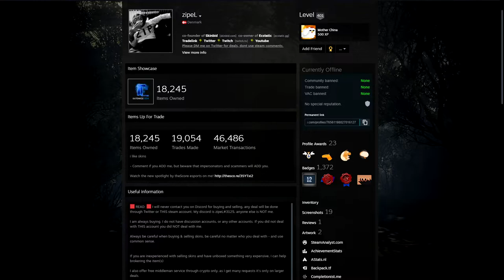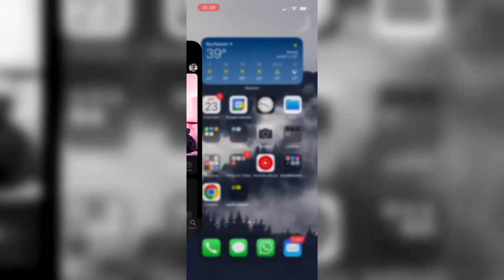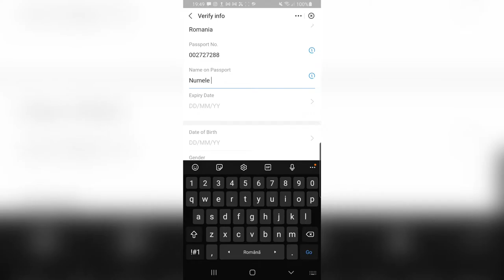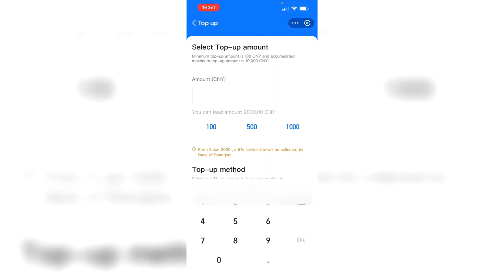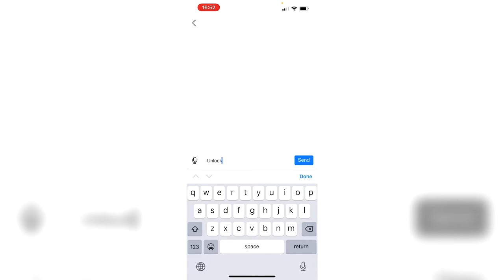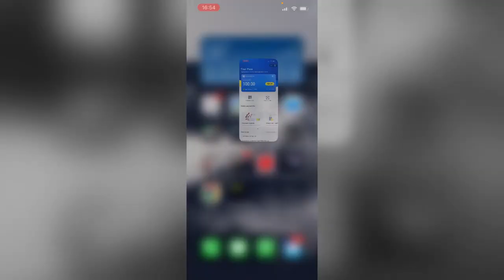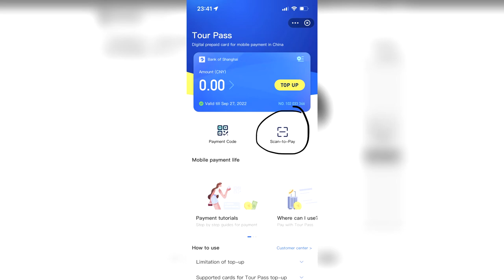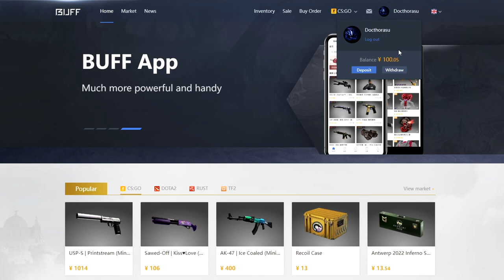Cum sa adaugi bani in BUFF.163?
Salutare! In acest videoclip va voi arata 3 metode prin care poti sa adaugi bani in BUFF, cel mai mare market de skinuri de CS:GO. Astfel, poti cumpara skinuri ieftine sau skinuri speciale (stickere Kato 2014, float mic, pattern special, etc).
Alte videoclipuri utile:
Cuprins:
0:00 Intro
0:34 Ce este BUFF?
1:37 Metoda 1: Cumpara balance de la traderi cunoscuti
3:34 Metoda 2: Vinde skinuri reduse pe BUFF
5:02 Metoda 3: Adauga bani pe Alipay
5:35 Descarca Alipay de pe Google Play / Apple Store
6:29 Cum sa iti faci cont pe Alipay
7:36 Cum sa folosesti Tour Pass
9:08 Cum sa adaugi bani in Tour Pass
10:42 Cum sa-ti validezi cardul din Tour Pass
13:09 Cum sa trimiti bani din Tour Pass in Buff
15:53 Concluzii